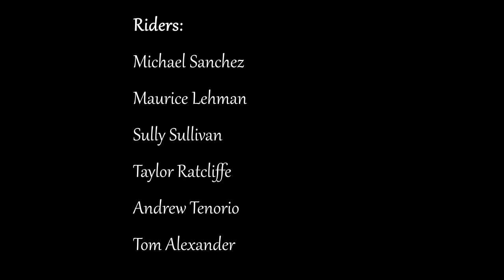Those Sneaky Thornbushes.....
Just chilling, skating, and filming at a new spot we found. Hope you enjoy!
song- chiddy bang- mind your manners